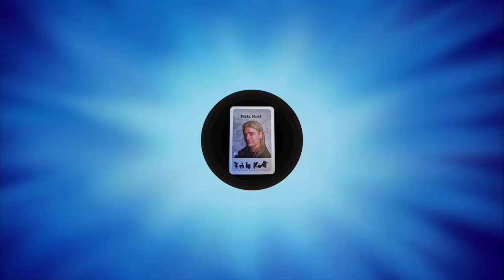Santiago´s Adventskalender 2023 - 8. Dezember -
Wer am Gewinnspiel teilnehmen will muss Abonennt sein und den Artikel in die Kommentare schreiben.  Viel Erfolg

Facebook: Santiago Ziesmer Fanpage / Offizieller Santiago Ziesmer Fanclub

Spendenkonto
M.Path
IBAN: DE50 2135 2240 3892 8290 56
BIC: NOLADE21HOL
Sparkasse Holstein

💌 Mein Postfach:

» M.Path
(Autogramm Santiago Ziesmer)
Bachwiesen 11
23743 Grömitz

 Mein Paketfach:

» M.Path
(Fanpost Santiago Ziesmer)
Bachwiesen 11
23743 Grömitz

Unterstützt von der Firma Logitech

Streamcam

Was demnächst euch erwarten kann.
- Hörspiele
- Autogrammstunden...